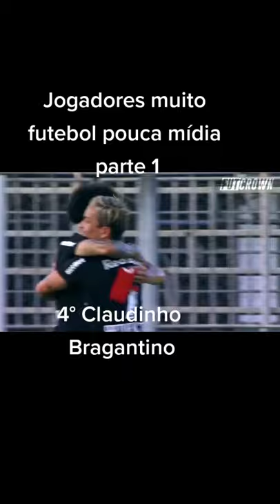Jogadores muito futebol pouca mídia parte 1